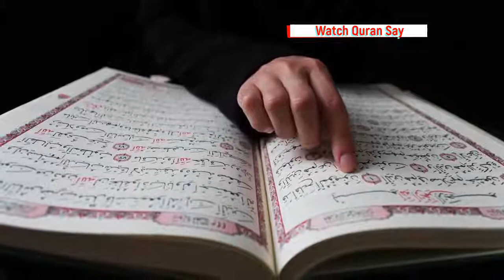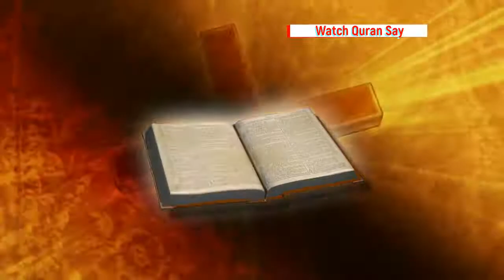The Prophet Noahs 3 sons Noah's three sons survived with Dr Israr Ahmed in hindi urdu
The tale of Prophet Noahs 3 sons Noah's three sons survived with Dr Israr Ahmed in hindi urdu,